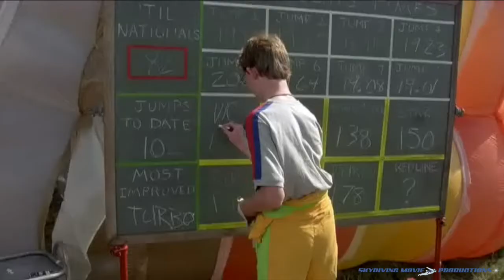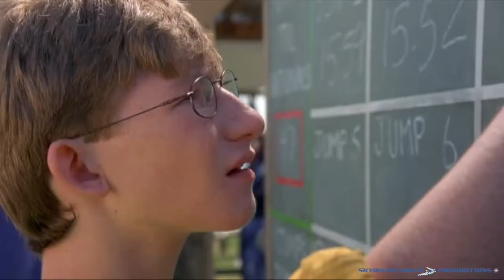Cutaway 06 First Skyvan SMP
Feature Film segment 06 from the movie Cutaway with skydiving scenes created by Norman Kent Productions, Skydiving Movie Productions.